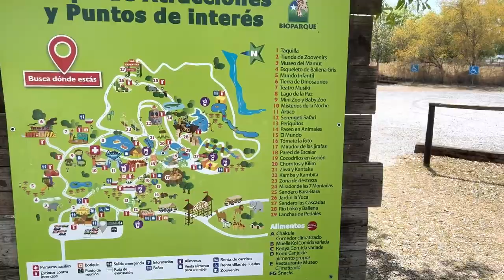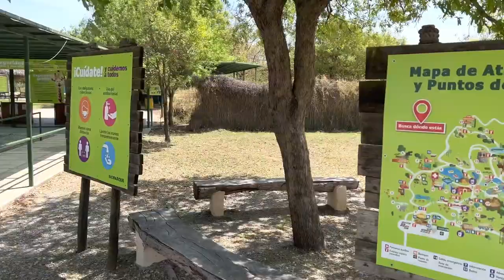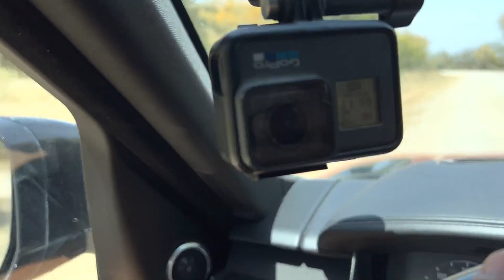Family Attacked At Drive-Through Zoo in Mexico!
mexico vlog mexico zoo drive thru zoo safari drive thru funny